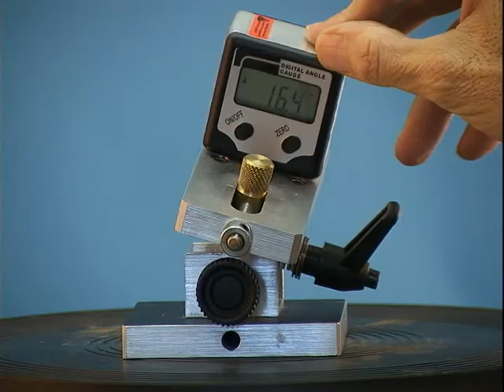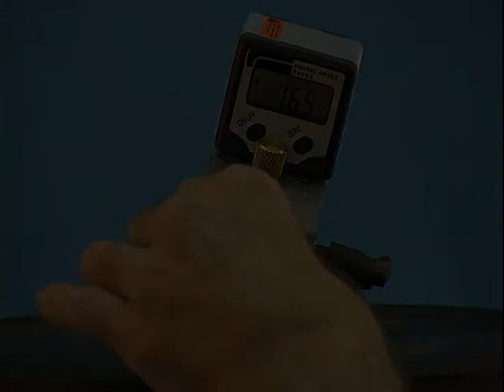Dental Implant X-Y Model Holder.wmv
Dental Implant/Stent X-Y Model Holder for Ferraro Milling Machines